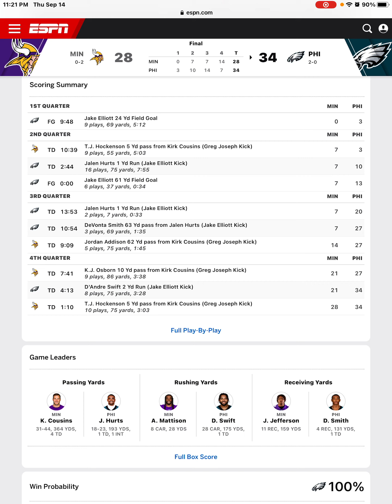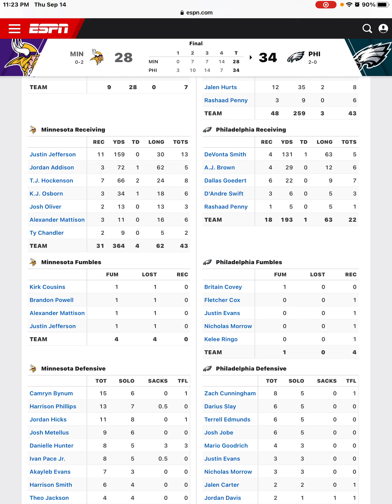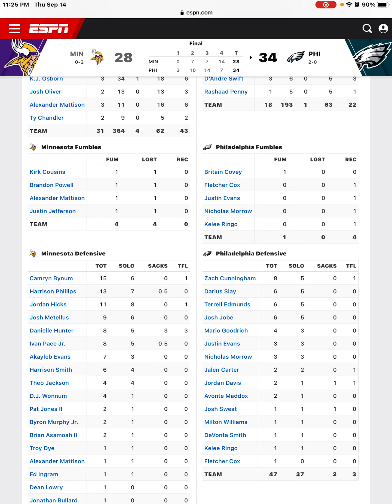Eagles Beat The Vikings Kirk Cousins Throws 4 Touchdown Passes!!